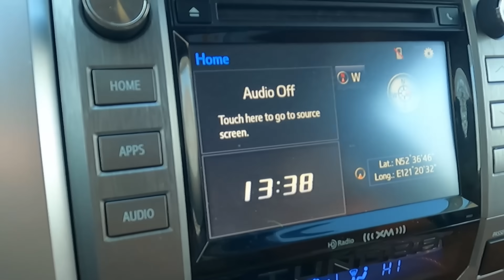台湾女粉丝不远万里来到漠河，阿林带三位美女，开启极寒之旅